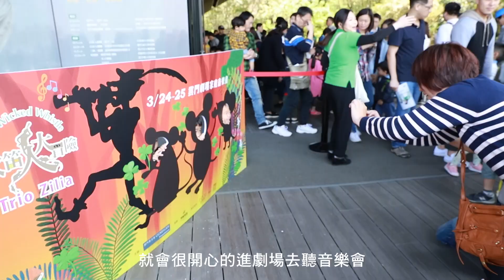雲門品劇場｜小孩很忙之體驗式音樂會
三位仙后級的音樂媽咪特製的親子音樂會有什麼特別的巧思？
國家交響樂團首席小提琴家 李宜錦
國家交響樂團大提琴副首席 連亦先
紐約大都會歌劇聲樂指導 鋼琴家 王佩瑤
讓孩子成為生命的繆斯！

【雲門「品  劇場」帶您跟著雲門 看劇場】
三口「品」 是說不盡藝術家的奇思妙想
三口「品」 是道出劇場節目製作的酸甜苦辣
三口「品」 是品味劇場的魔幻時刻
跟著雲門「品劇場」不再只是看熱鬧
請鎖定#每周五晚上8點
帶你一步一步品味劇場的奧妙

👀延伸閱讀👀
2019/3/16-17 Trio Zilia三重奏《Fa Si不見了？！》️

下集預告：Trio Zilia三重奏《Fa Si不見了？！》️大解密３--「讓劇場空氣變柔軟的秘密」